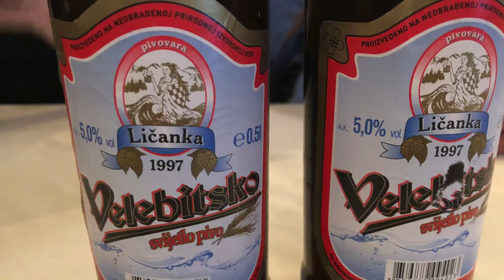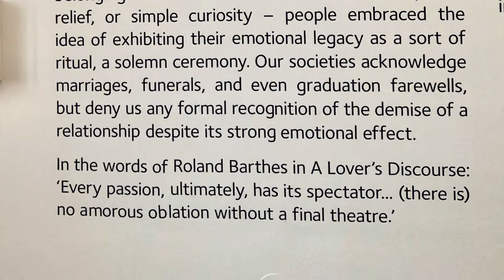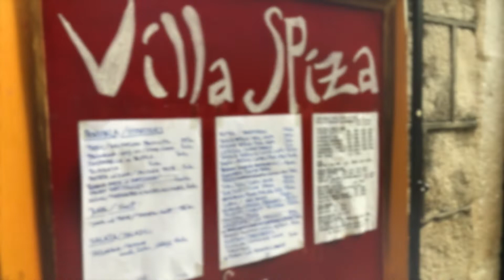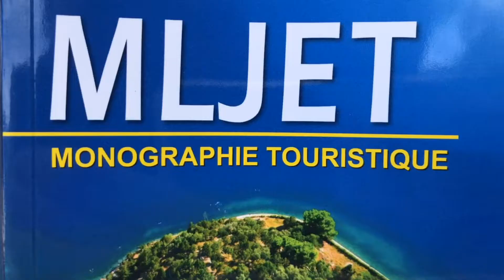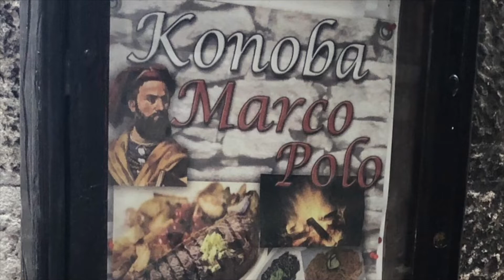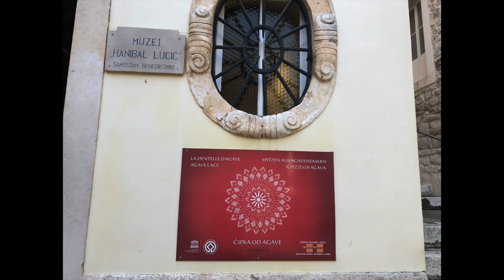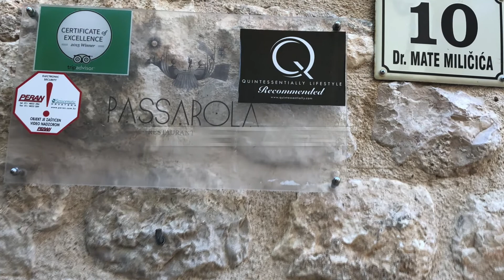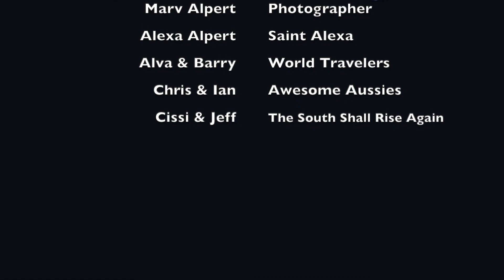Our Croatia Trip 2019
Vacation in Croatia May 2019